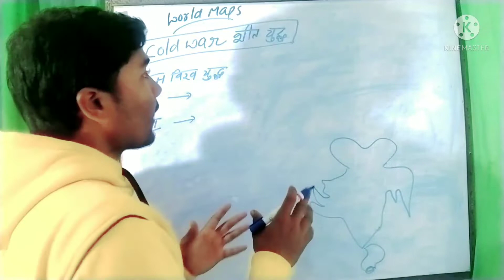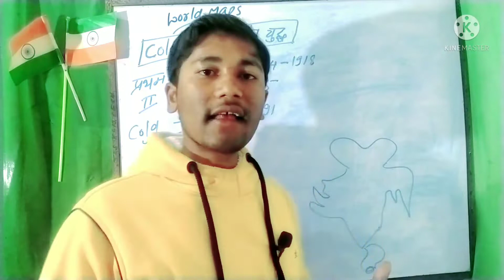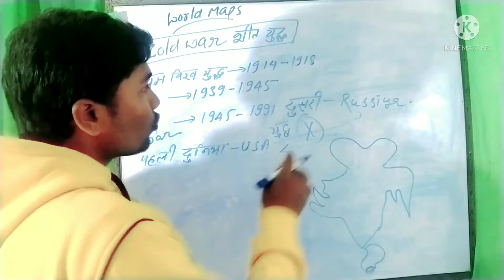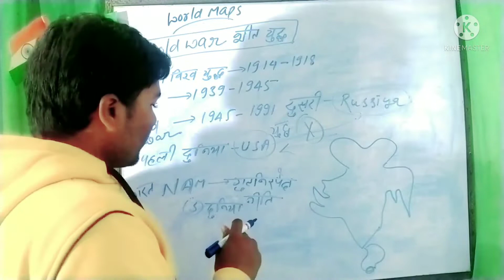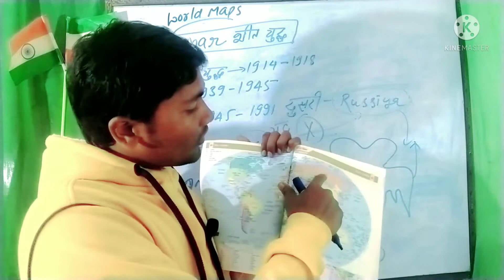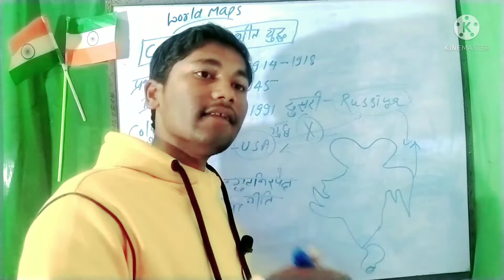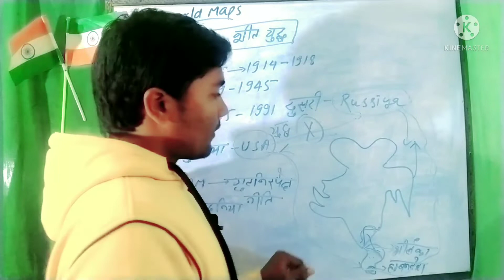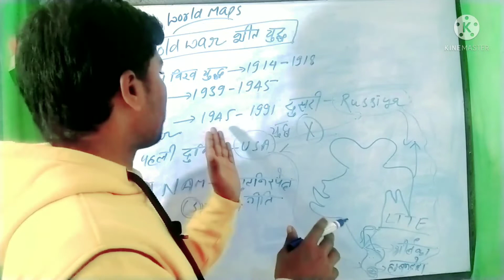cold war usa vs russia by kamlesh Mishra👌coldwar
cold war usa vs russia
cold war kya hai
first world war kab hua
only knowledge by kamlesh Mishra
kamlesh GS
kamlesh GS
kamlesh GS

first world 🌎 war 1914_1918
second world war 1939_1945
cold war 1945_1991
USA vs USSR relationship

USSR me kitna desh aata hai
Kazakhstan
 Kyrgyzstan
 Tajikistan
Turkmenistan
 Uzbekistan
 maldova
 Ukraine
Belarus
jorgia
 Armenia
Azerbaijan
 Austiniya
 Latvia
Lithuania

[3/24, 7:38 PM] Kamlesh Babu: Kamlesh gs
Only knowledge by kamlesh Misha

Note.
Here you will find it to read. History Geography in Econimic Political Science Key Biology Physics Chemistry Mathematics Indian Maps World Map Indian Geography All these will be taught which will be very important for any competitive examination. for all states pcs BPSC , SSC CGL NTPC Group D Bank Railway Airforce, Bihar Police Bihar SI UP SSC, UPPCS, Here you will be prepared for all general competition which will be absolutely free and in our youtube channel Whose name is Only Knowledge by Kamlesh Mishra In hair you will find every subject will also be taught so that you can get success in any government exam and I wish it too.
Thanks